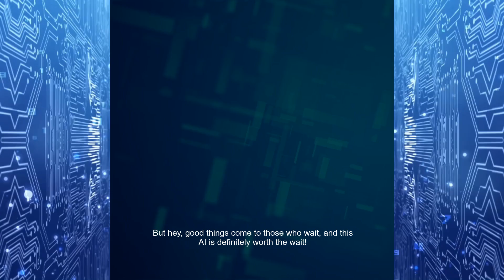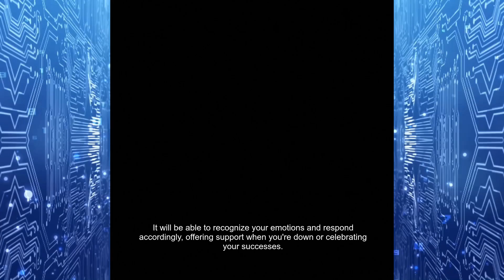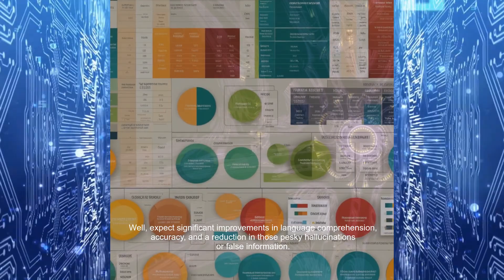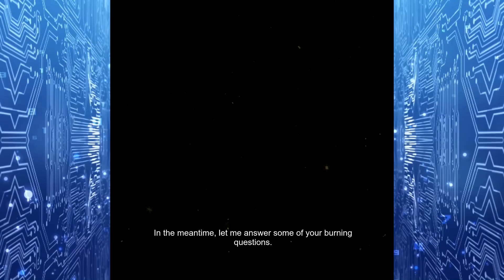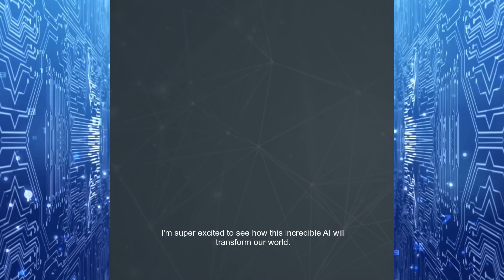ChatGPT 5: The Future of AI is Here!?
Get ready for the next AI revolution! ChatGPT 5 is coming, and it's going to change everything. From mind-blowing language skills to creative superpowers, this AI is about to redefine what's possible. Join me as we dive deep into the world of ChatGPT 5 and explore its incredible potential!